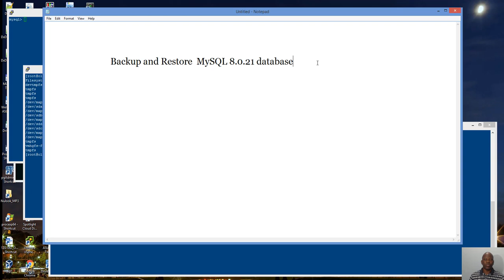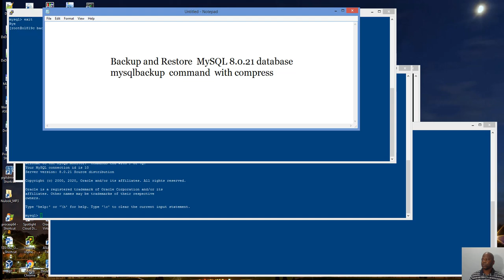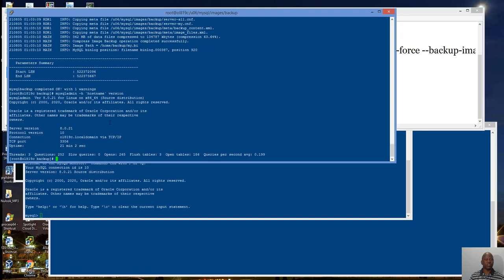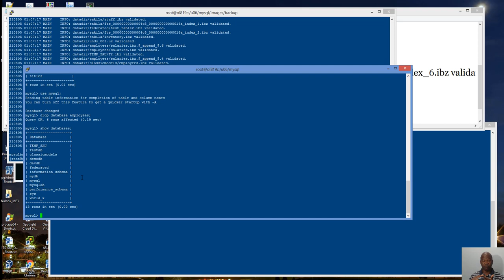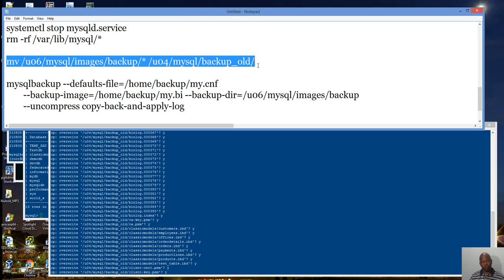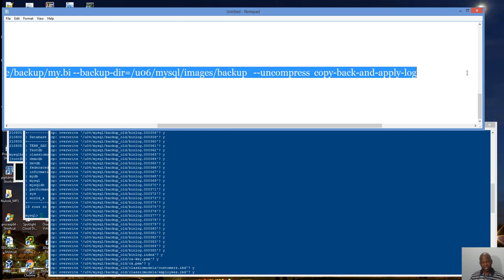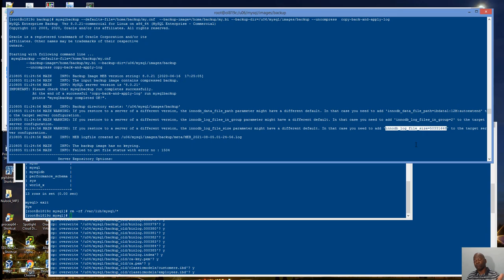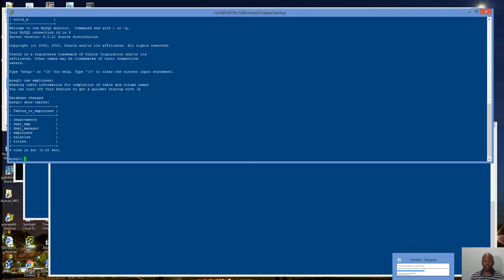Backup and Restore MySQL 8 Database with compress option using MySQLbackup .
One way how to Backup and Restore  MySQL 8 Database with compress option using MySQLbackup.